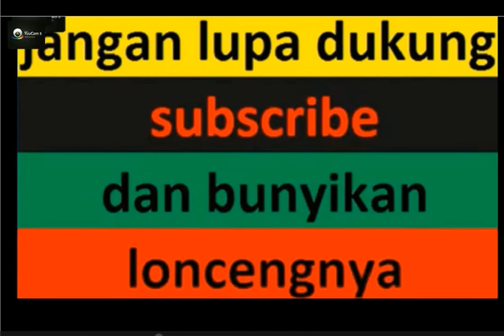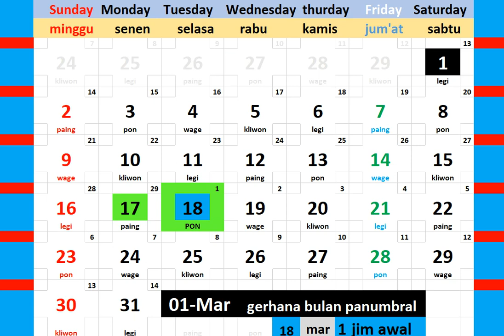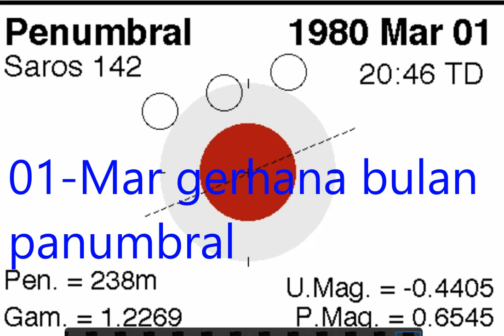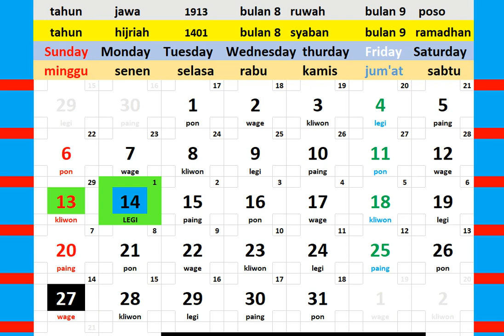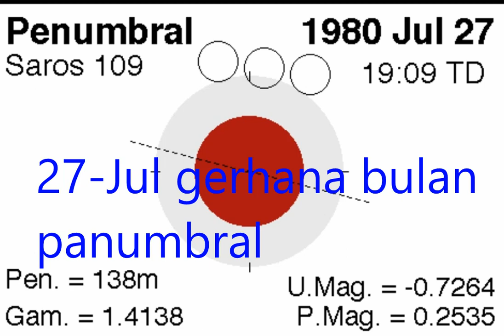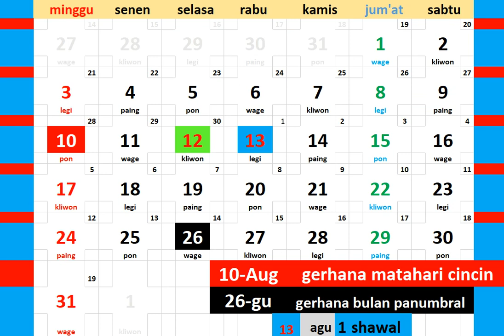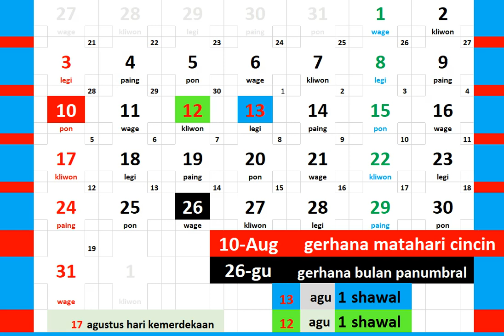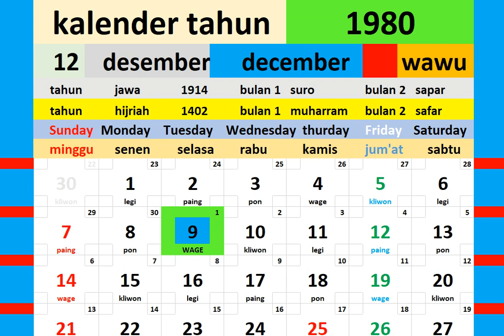kalender tahun 1980 + gerhana kalender blog orang